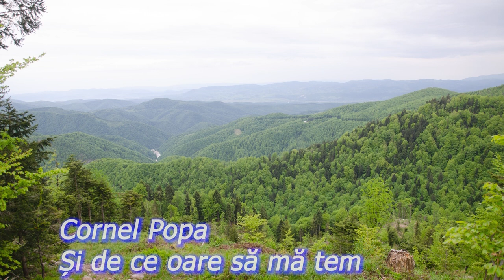Cornel Popa UN GRUPAJ DE CÂNTĂRI FOARTE VECHI